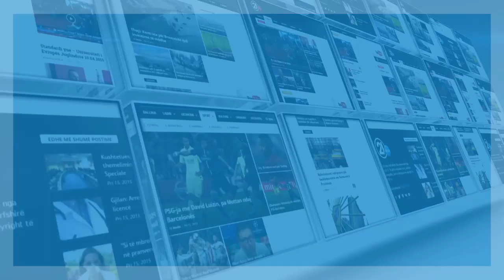Çitaku tregon se si është përzgjedhur filmi “Zana” për ta përfaqësuar Evropën në Festivalin...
Lum Çitaku tregon se si është përzgjedhur filmi “Zana” për ta përfaqësuar Evropën në Festivalin Ndërkombëtar në Sydney